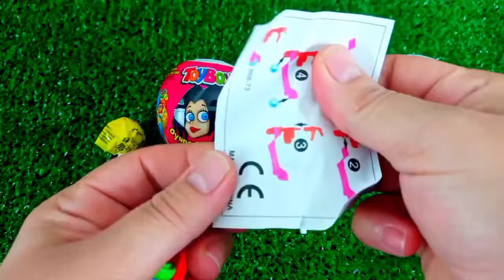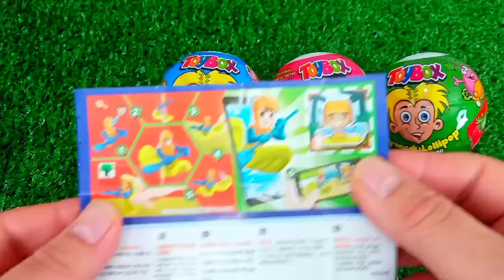ASMR MUKBANG Watermelon Desserts Cutting Rainbow. Lollipo Cutting Rainbow.Gummy Candy